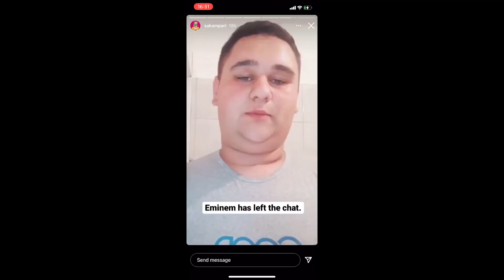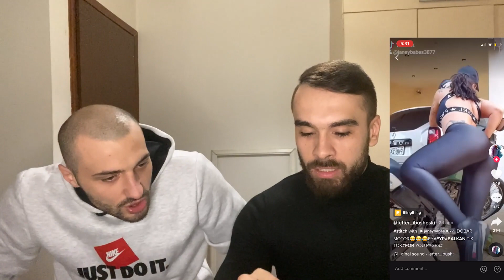EVE ZOSTO E DOBRO DA SE KORISTAT KONDOMI!! * cringe *